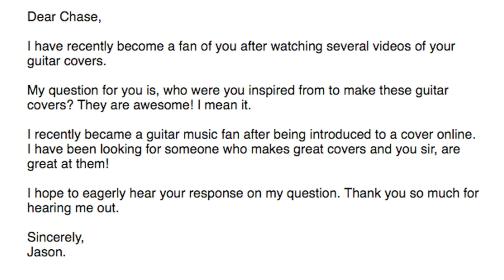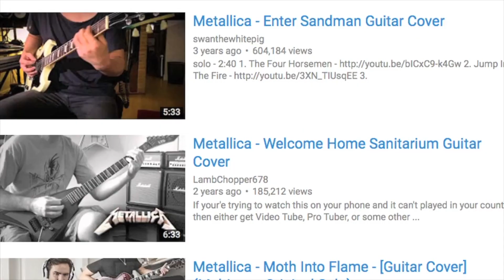How I Taught Myself to Play the Guitar 🎸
After almost 10 years of playing the guitar, here's my story of how I, one day, decided that I was going to teach myself how to play the guitar.

★ About Me! ★

This channel invites you to get a closer look at my real life! On my channel, you'll find vlogs, chatty videos, and more from all the more candid parts of my life! 🤓